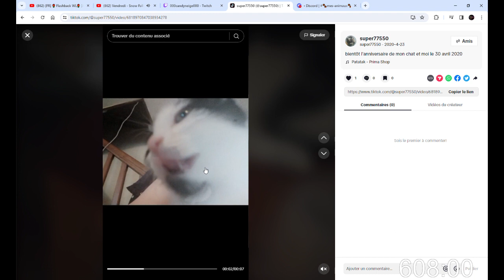Clip 🔴subathon 95 jour du subathon🔴on regarde mon enceins compte tiktok pt 1🔴